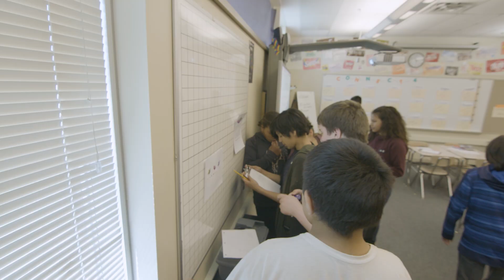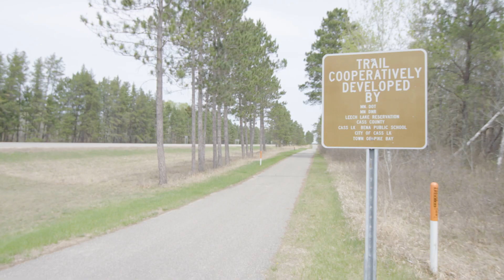CLBSPanthers: Strong Students, Strong Learning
Welcome to the official Youtube account for Cass Lake-Bena Schools.